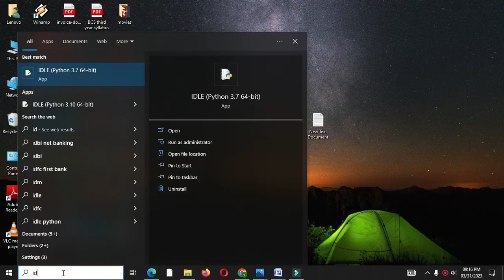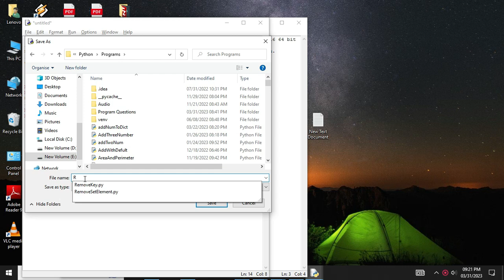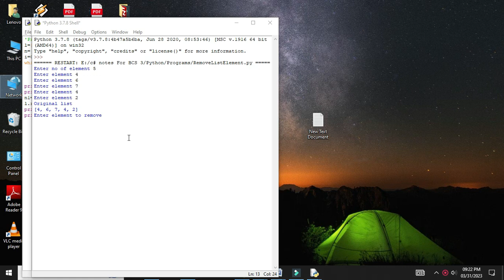Python Program to Remove First Occurrence Of Given Element From List